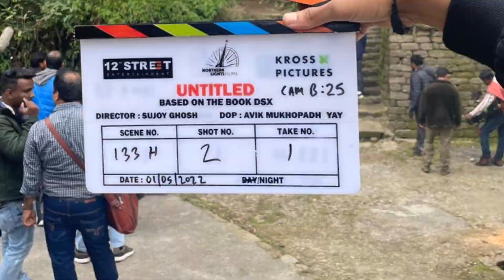Kareena Kapoor Khan's good moment is about to come after full 2 ​​years